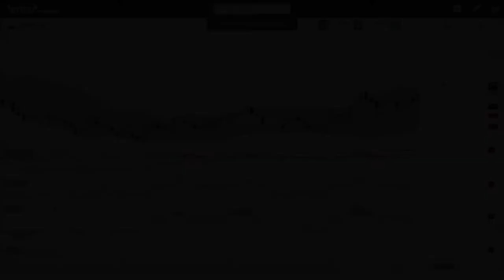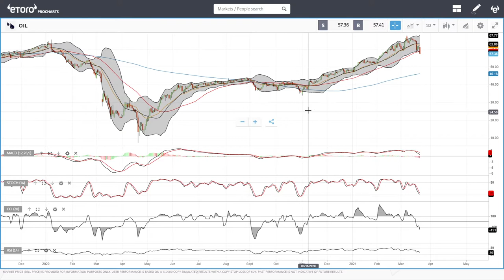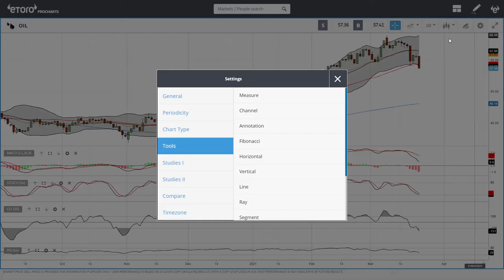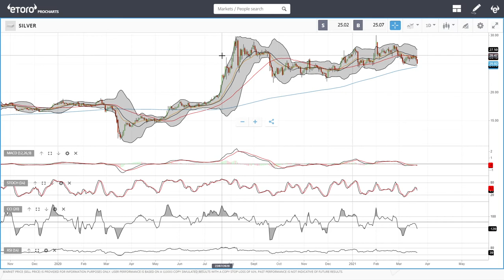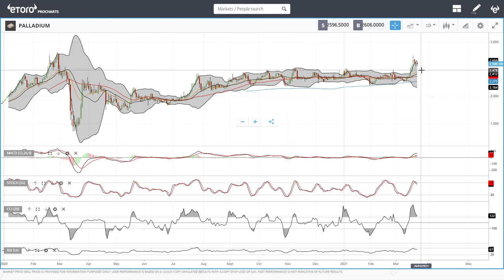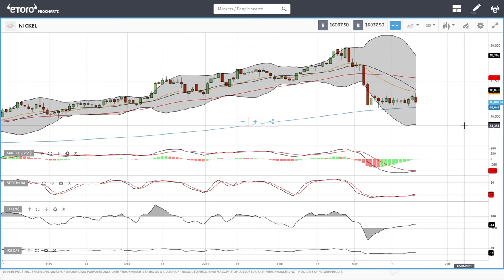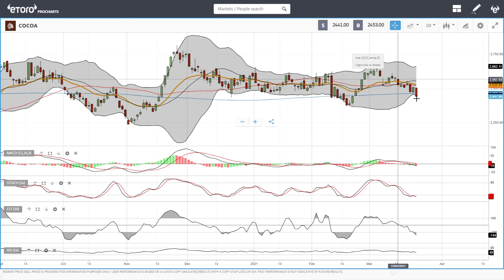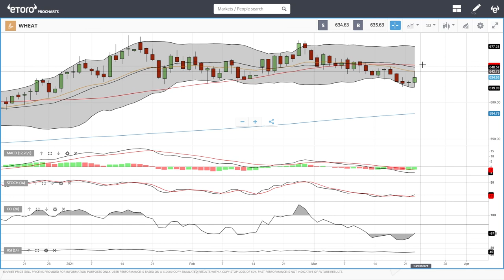USD, WTI Oil, Natural Gas, copper, gold, silver, platinum, palladium etc. forecast for March 24